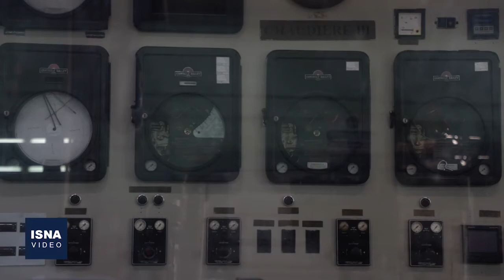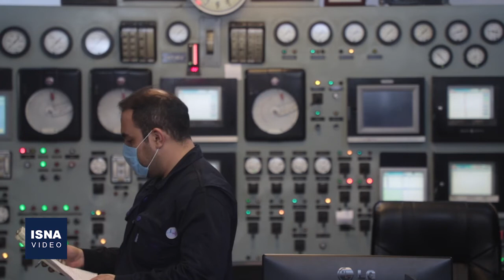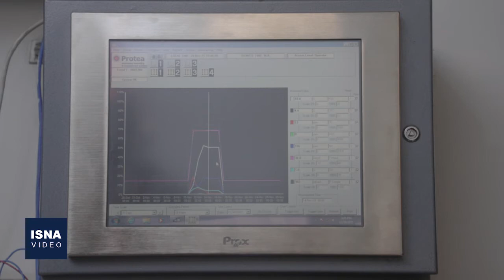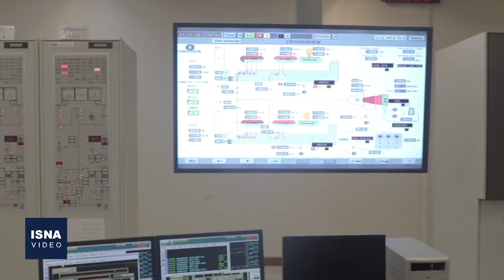نیروگاه‌های برق تهران: مازوت‌سوزی نداریم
در حالی که مازوت‌سوزی در برخی از کلان‌شهرهای کشور مانند تبریز و مشهد تایید شده، مسئولان نیروگاه‌هایی حرارتی تهران تاکید می‌کنند که دست‌کم از شش سال گذشته هیچ‌کدام از نیروگاه‌های طرشت، ری، بعثت و شهدای پاکدشت از مازوت استفاده نمی‌کنند و گاز و گاهی هم گازوئیل جایگزین شده است. این نیروگاه‌ها در زمان ساخت، خارج از محدودۀ شهری تهران بوده‌اند اما با گسترش شهر، امروزه در بافت مسکونی قرار گرفته‌اند. از سوی دیگر گفته می‌شود سازمان محیط زیست پیگیرِ نصب سیستم کنترل آلودگی هوا در کل نیروگاه‌های کشور است.